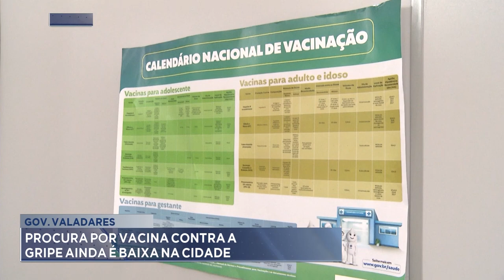Gov. Valadares: Procura por Vacina Contra a Gripe Ainda é Baixa na Cidade.